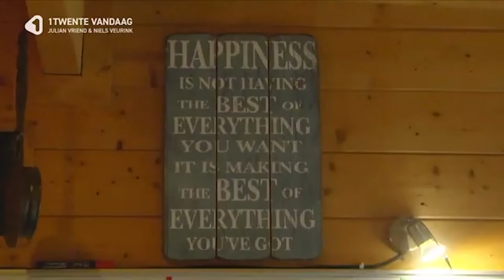Burgerbelangen wil meer paradijsvogelwoningen in Enschede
Dak- en thuislozen. We hebben er in Enschede tussen de drie- en vijfhonderd. Voor die groep zijn naast de Forelderij en het Crematorium tien zogeheten paradijsvogelwoningen gebouwd. Sinds drie jaar kunnen zwervers daar tijdelijk terecht voor een dak boven hun hoofd. Medewerkers van welzijnsorganisatie Surplus zijn dag en nacht beschikbaar om ondersteuning te bieden.